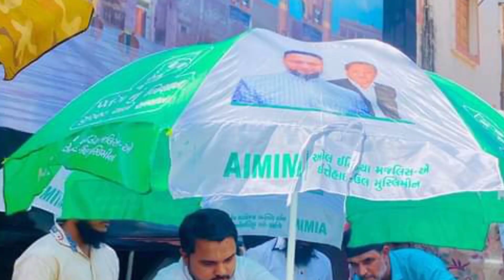अलग अंदाज में AIMIM का चुनाव प्रचार @ ओवैसी के स्वागत के लिये सजधज कर तैययार